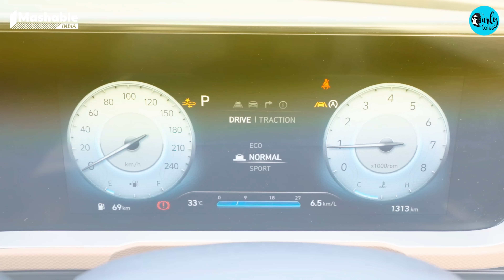Komal Pandey Explores India's Best Self Defence Fort Built In The 18th Century | Palaces Of India E2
Explore the charm of 234 year old Alila Fort Bishangarh in this episode of Hyundai Presents Palaces of India with Komal Pandey. From its strategic hilltop position built to guard Jaipur to its transformation into a luxurious escape, this 18th-century fort is a blend of history, culture, and beauty.

In the episode we unravel the fort's layered history, learning how it transitioned from a warrior outpost to a luxurious retreat, yet retained its rich Rajput and Mughal architectural influences.
Komal Pandey takes us on a journey through the intricate interiors, breathtaking views from traditional jharokhas, and the hidden passageways that once guarded secrets but now offer a peaceful escape.
Beyond the fort’s walls, we immerse ourselves in Rajasthani culture with a closer look at traditional cuisine, local crafts, and pottery in a nearby village. The episode also highlights the resilience and skills of the local community who brought the abandoned fort back to life as a modern marvel.
In the end, Komal sets off in the bold new Hyundai Alcazar to a scenic spot for a royal mehfil celebration. Embracing the spirit of the fort's warrior past, she gathers with musicians, blending tradition with modern luxury.
From the fort’s historical charm to its serene surroundings, this is an episode that celebrates the spirit and beauty of Rajasthan!

00:00 - Step Into Alila Fort, Bishangarh
02:04 - Komal Pandey
03:58 - Architecture Of Alila
05:24 - Layout Of The Alila Fort
07:04 - Royal Food
11:19 - Folk Music Of Alila Fort
13:01 - Thank you

Welcome to Curly Tales – India’s top Page for food and travel, founded by Kamiya Jani.
We’re here to take you on wild adventures, hitting up the coolest hidden gems 🤩😋

You can catch us vibing on every Social Media platform